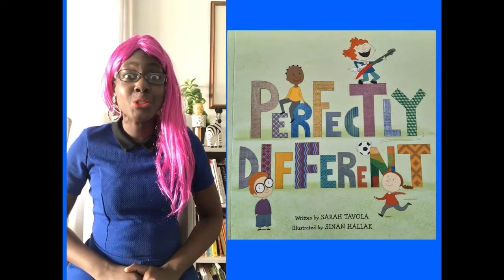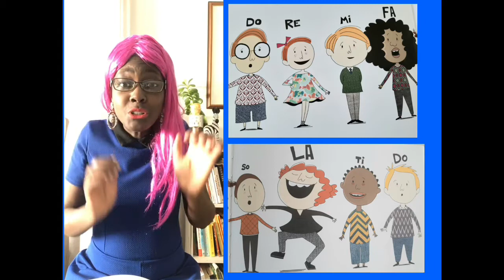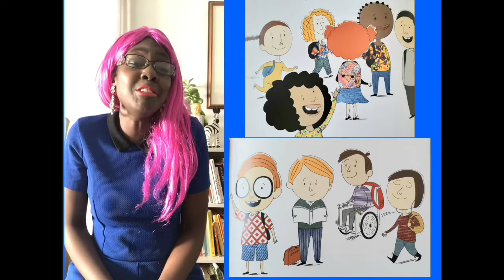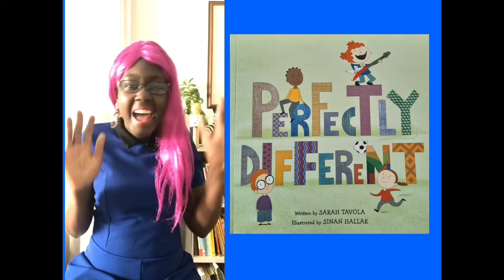Kids Book Read Aloud: PERFECTLY DIFFERENT by Sarah Tavola & Sinan Hallak PART 2